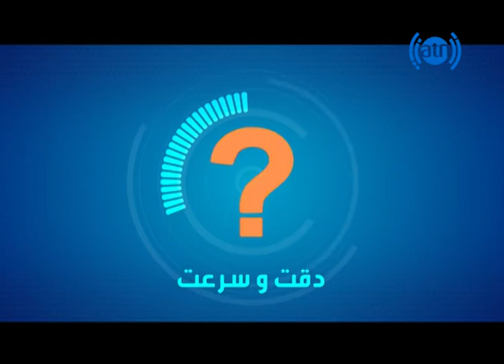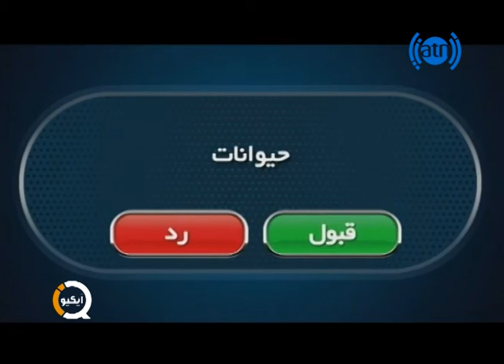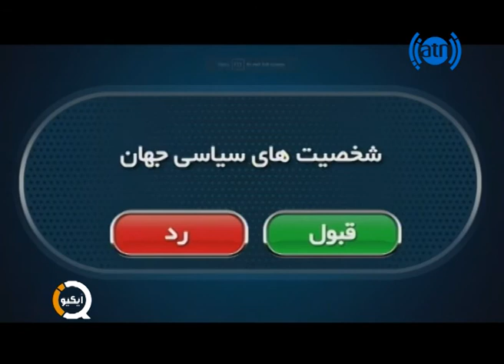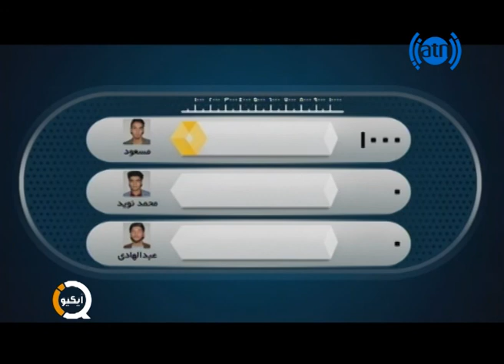IQ S01 EP 62 - قسمت 62 فصل اول آیکیو